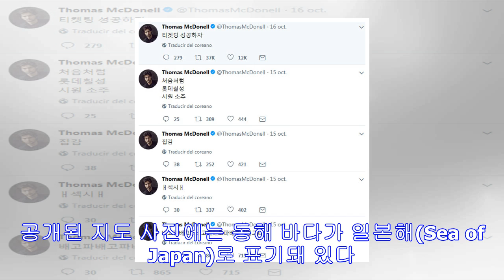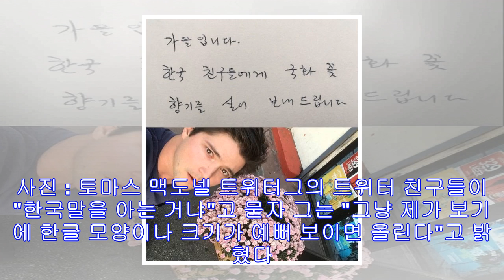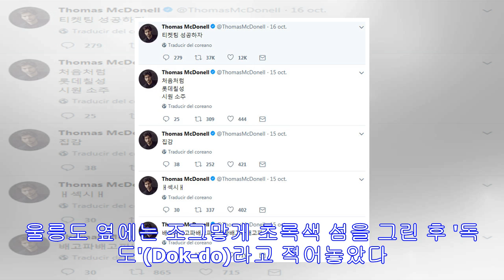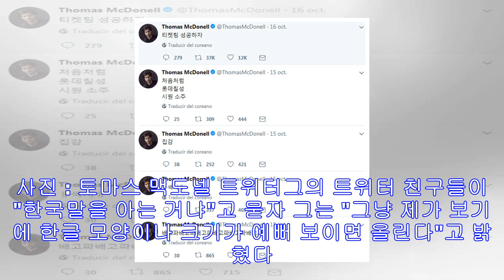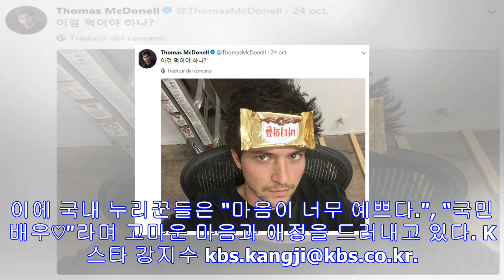[k스타] 지도에 ‘동해’·‘독도’ 표시…한글패치 할리웃 스타 토마스 맥도넬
할리우드 배우 토마스 맥도넬(Thomas Mcdonell)이 직접 동해와 독도를 표시한 지도를 SNS에 올리면서 한국 누리꾼들의 환호를 받고 있다.토마스 맥도넬은 지난 25일 자신...